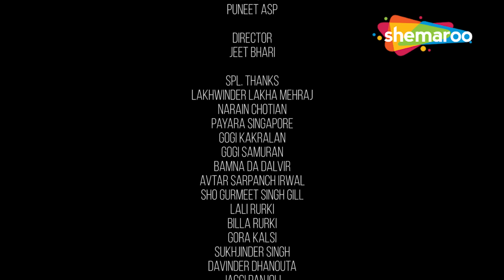Gurchet Chitarkar New Punjabi Comedy Movie | Full Comedy Movies | Latest Punjabi Comedy Movie 2024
Movie - Adab Parahuna 2
Producer - Sukhjinder Singh
Director - Jeet Bhari
Star Cast - GURCHET CHITARKAR, JEET BHARI, SUKHDEEP, GURWINDER DHALIWALI, SHAMSHER MALLHI, MANJE MAHEL, BANNI SHARMA, MANN SANDHU, HARVATAN NONU AND OTHERS